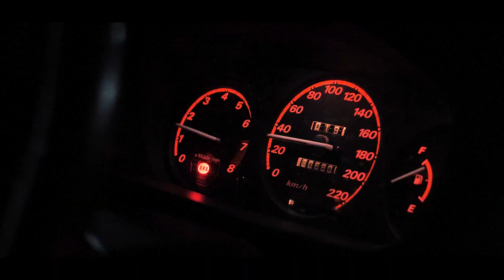"Trouble Me" - Generator (Music Video)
Original 9 part electro-acoustic love-induction: Anina Trobec created the band Generator along with her english boyfriend, her mother’s husband, his friend, the friend’s son, three guys called Turk, and a guy from Amsterdam. Founded on World youth day 25th May 2016, the band formed in the autonomous cultural zone Sokolc in Novo Mesto.

Joined by the force of generations, their style combines elements of jazz and funk, with the strong pulse of reggae and fusion grooves. A strong character emerges with a cryptic lyrical expression, dipped in bitter-sweet melodies to contrast the punk attitude.  Theatrical, intriguing... seeing is believing!

From the album - Open Eyes - September 2018.
Generator are Anina Trobec, Joseph Wheba, Maksim Špelko, Primož Špelko,Tomaž Zorko, Marko Turk, Mitja Turk, Gregor Turk, and Denis Androic.
Composed by Anina Trobec.
Mixed by Joseph Wheba and Miha Arnuš.
Mastered by Miha Arnuš.
Artwork by Aljaž Košir.
Recorded at Lotos Studios, Slovenia.

The footage
Not much trouble around Fernie, a small ski town in British Columbia, Canada. Unless you meet a bear that is. (Sadly there are no bears in this video.) Filmed handheld in temperatures as low as minus 30 degrees over the course of a frost bitten few hours.